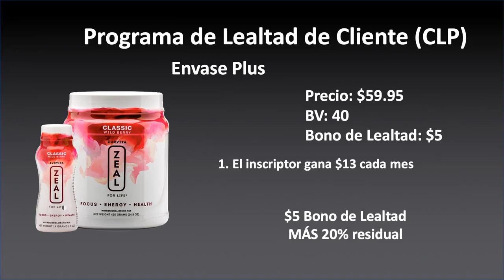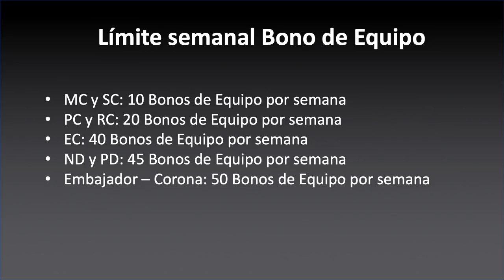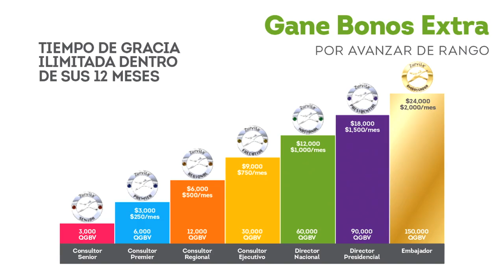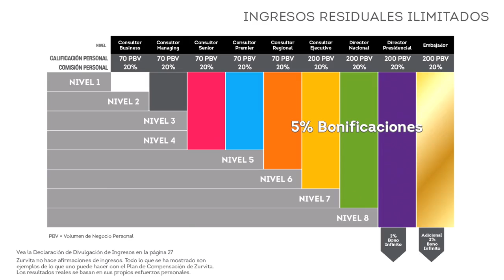plan de compesaion explicado con detalle